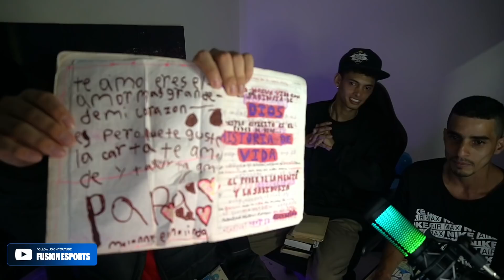RECIBIO 3 TIROS LE MATARON CONOCIDOS Y AUN ASI SIGUIO ADELANTE PARA ESCRIBIR SU PROPIO LIBRO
LA APLICACION ES UNA CHIMBA!! DESCARGALA Y USA EL CODIGO WESCOL SIN LA T!

EQUIPO ESPORTS ❗
⮞ FUSIONGG